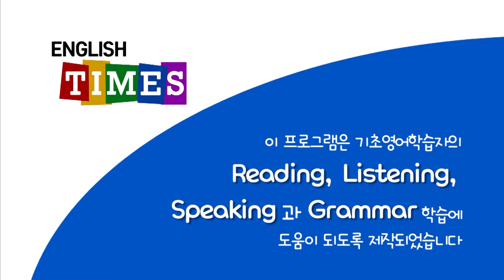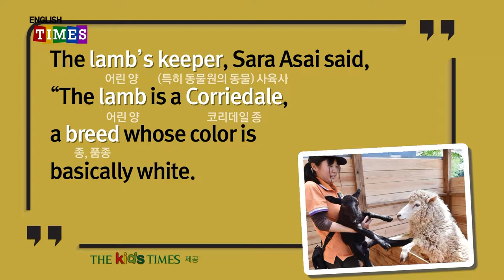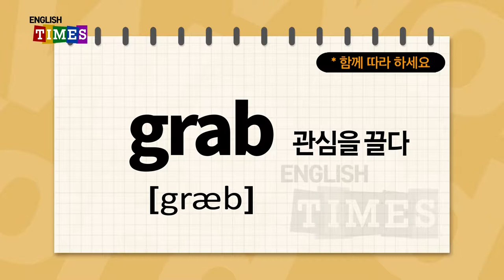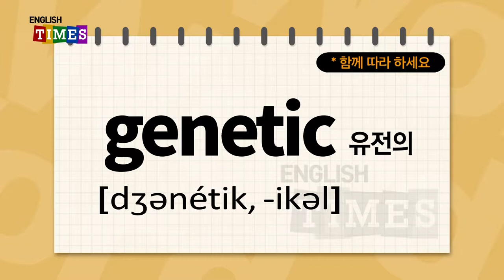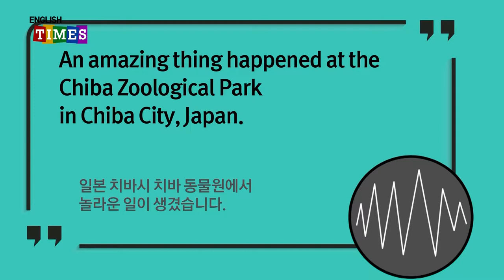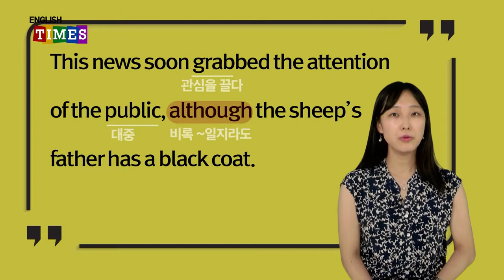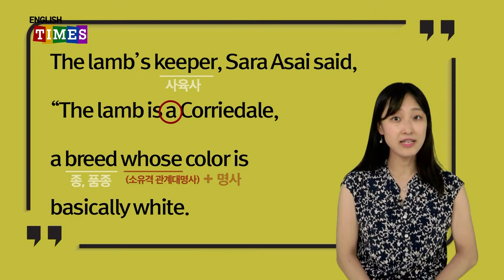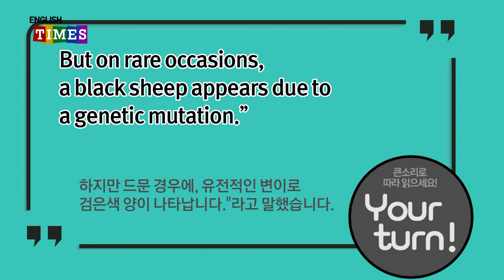타임즈코어와 함께 하는 ENGLISH TIMES 34회[Aha!]